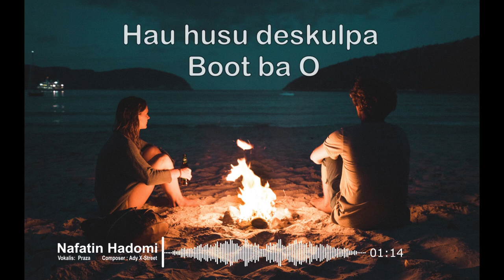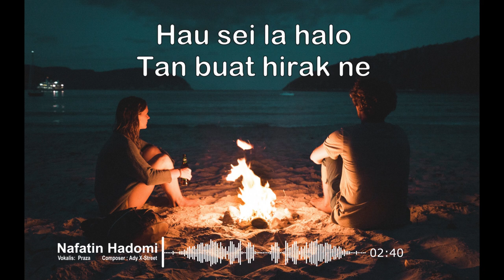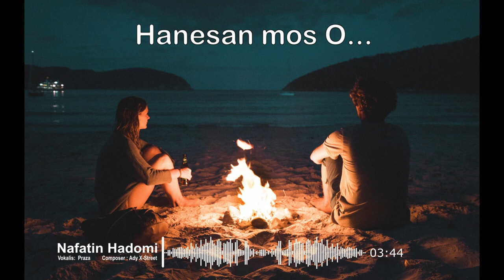Nafatin Hadomi by Praza (Official Lyrics)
Knananuk saida de'it mak sei kria ba vídeo lyrika tuirmai?  Hakerek Ita-nia komentáriu iha kraik.

Kira-kira lagu apa lagi nih yang akan dibuat lirik videonya? Tulis komentar kamu di bawah ya.

🎵 Titlo : Hau Sei Hadomi
🎙️ Vocalis : Praza
📝 Composer: Ady X-Street
📝 Lirik:

Hau foin sente domin ne sei lori ho matan wen
Hanesan mahowen nebe sulin iha dadersan, dadersan
Buat hirak nebe hau halo ba o Doben
Hau husu deskulpa boot ba o doben
Hau sei hadomi, hadomi deit o
Hanesan mos o, hadomi hau
(solo).
Hau sei la halo tan buat hirak ne'e
Tan hau tauk o lakon hosi hau nia sorin
Hau sei hadomi, hadomi diet o
Hanesan mos o , hadomi o
Hau sei hadomi
..(Hadomi, Hadomi)..